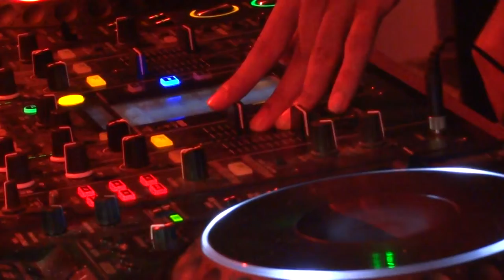ROCKMAN'S THE NIGHT CLUB...(ASIA'S BIGGEST NIGHT CLUB) DJ DASH BERLIN ROCKSSSSSSSSSSSSSSS IT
ROCKMAN THE NIGHT CLUB. The Latest Hotspot in Gurgaon is also ASIA'S BIGGEST CLUB with 45,000 Sq feet Sprawling...Area which can house 3000 Guests...Its Huge Its Awesome...Never seen lighting...Never Heard Rockin Music..4 Large personal suites..with djs...VIP CABANAS ...and lots more...do call me for a personal visit 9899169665